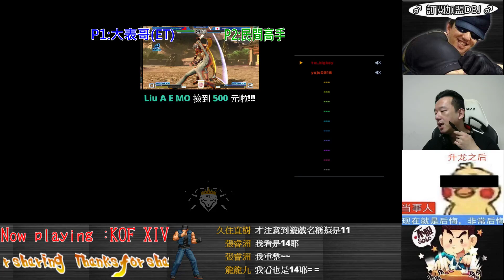KOF XIV 高手在民間系列67 太魔幻啦.....到底該怎麼破啊????別~過~來!!